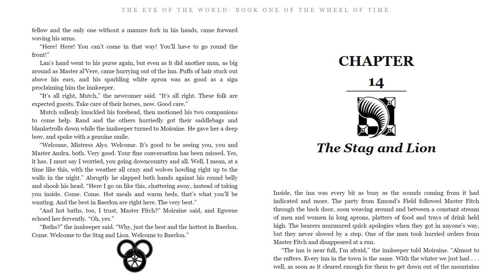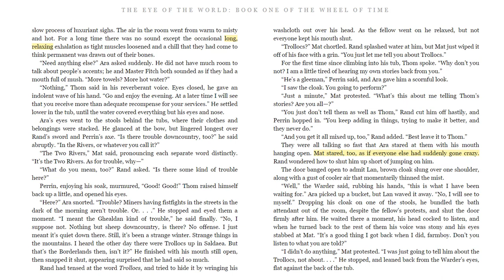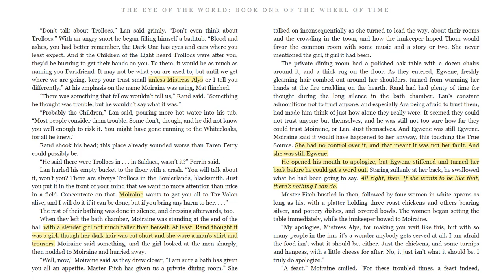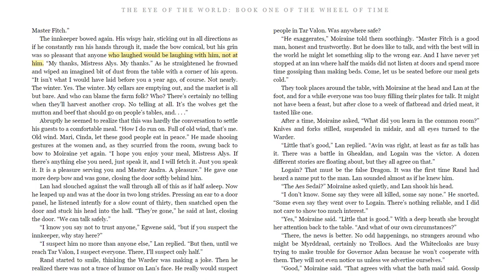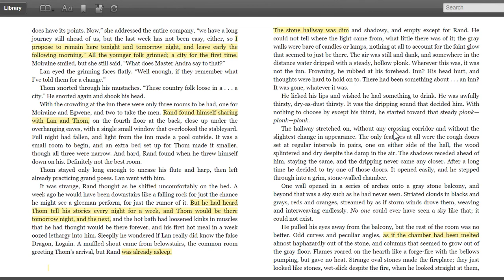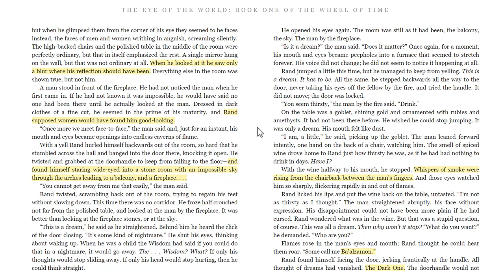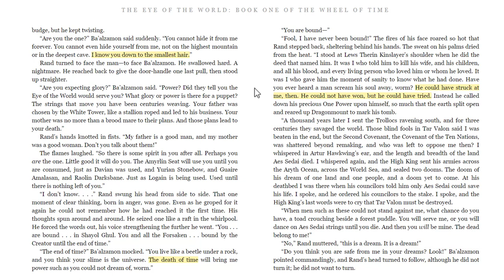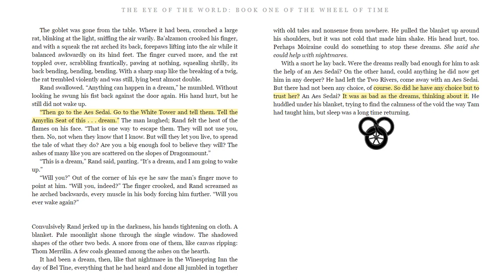Fantasy Noob reads Wheel of Time - Chapter 14 Eye of the World - The Stag and the Lion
In which Matt continues to prove himself to be an idiot, more secrets are hinted at, Jeff goes on record about his favorite book in the series, Moiraine makes her first terrible decision, and the guys ponder when is a dream sequence not a dream sequence

Robert Jordan
Wheel of Time
Eye of the World